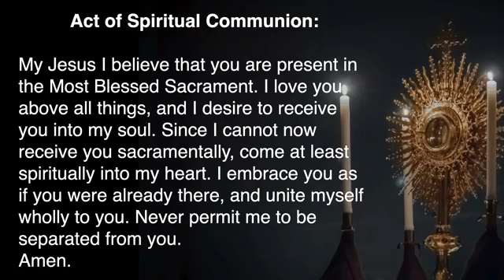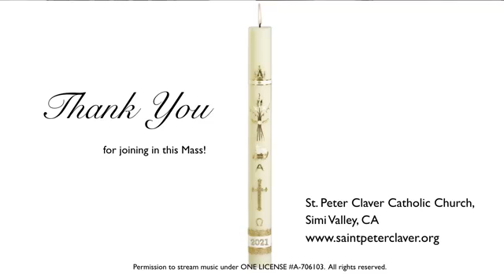Daily Mass: 4/13/21